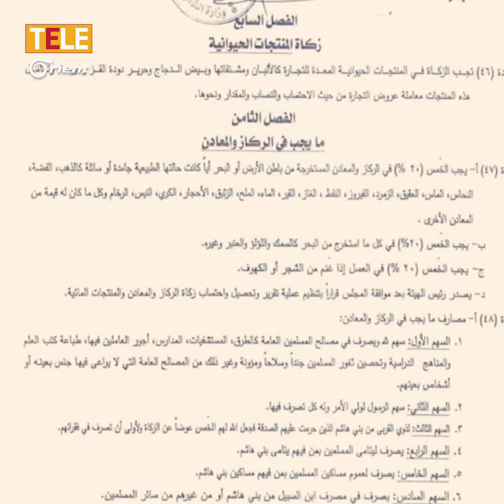الحوثيون آخرهم: هل كل من ادعى نسبا للرسول يجب تصديقه؟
الحوثيون يعدلون قانون الزكاة ويخصصون خمس ثروات اليمن لصالحهم بعد ادعائهم أنهم من سلالة النبي